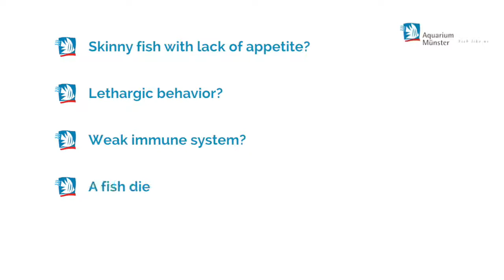Aquarium Münster- Dr. Bassleer Biofish Complete Food Range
Aquarium Münster products are exclusively available to buy in the UK throughout Maidenhead Aquatics stores

Our staff are people who share your enthusiasm for fishkeeping. As the UK's leading aquatic retailer, with over 150 stores nationwide, each branch has its own character and specialties.